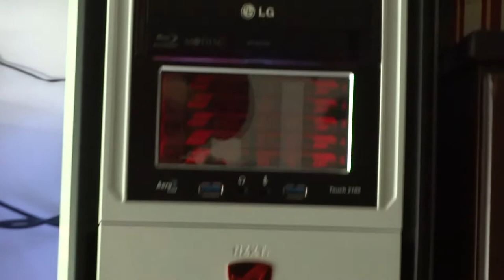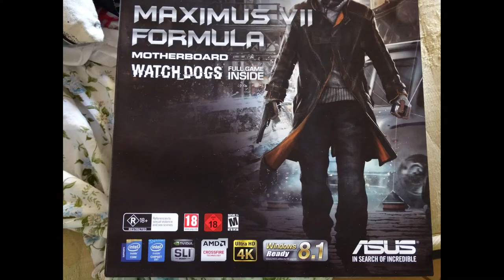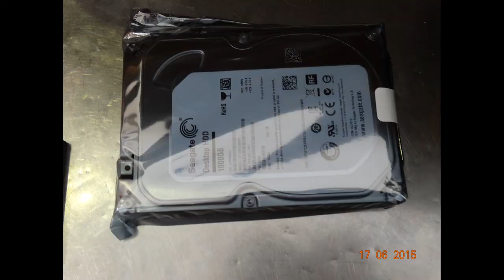Custom Loop Water Cooling Gaming PC Custom build EKWB NZXT SWITCH 810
Extreme Water Cooling Custom Loop Asus Maximus VII FormulaEK d5 vario pump and xres overclocked intel i7 4790 k  cpu to 4.7 ghz Ek water cooling Gaming pc  NZXT Switch 810  ek water blocks EKWB - Premium Liquid Cooling solutions custom loop ekwb supremacy evo cpu water block